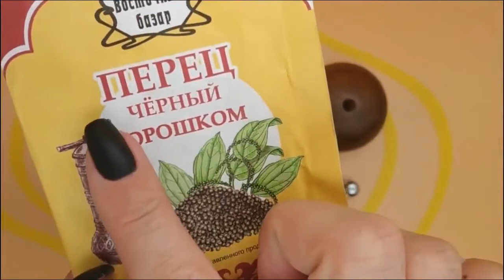Дървена мелничка за черен пипер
Механична дървена мелничка за сол и пипер. КУПИ ОТ